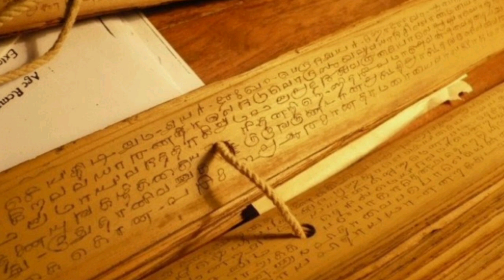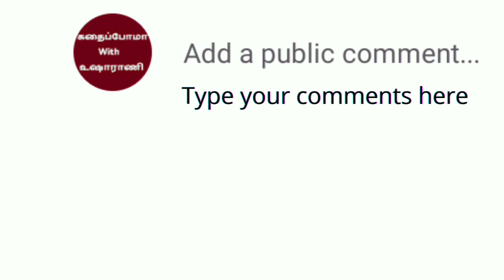Amarneethi Nayanar History in Tamil | 63 nayanmargal history tamil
Amar neethi nayanar life history | 63 nayanmargal kathaigal tamil |  63 nayanmargal history tamil

அமர்நீதி நாயனார் வரலாறு

சிவனடியார்களில் பெரும் புகழ் அடைந்தவர்கள் அனைவரும், சிவபெருமானின் திருவிளையாடலில் சிக்கி தவியாய் தவித்த பிறகே அந்த நிலையை அடைந்திருக்கின்றனர். அந்த தவிப்பை அவர்களுக்கு இறைவன் வழங்குவது, தன் பக்தர்களின் துன்பத்தில் இன்பம் காண்பதற்காக அல்ல என்பது மட்டும் நிதர்சனமான உண்மை. பிறகு ஏன்? இந்த துன்பம். தங்களுக்கு வரும் அளவிடமுடியாத துன்பத்திலும் கூட, இறைவனின் மீது கட்டுக்கடங்காத பக்தியைக் காட்டும் தன்னுடைய பக்தர்களின் பக்தியை உலகுக்கு எடுத்துரைப்பதற்காகவே ஆகும்.

அப்படி ஒரு துன்பத்தைக் கொடுத்து, அமர்நீதி நாயனாரின் பக்தியையும் இறைவன் உலகுக்கு உணர்த்தினார். அதைப் பற்றிப் பார்க்கலாம்.

வணிகத்தால் பெரும் பொருள் தேடிச் செல்வந்தராய் விளங்கிய இவர் சிவனடியார்க்குப் பணிசெய்வதையே தனது நாளாந்த தொண்டாகக் கொண்டிருந்தார். சிவனடியார்க்கு திருவமுது (உணவு), ஆடை, கீழ்கோவணம் அளித்தல் ஆகிய திருத்தொண்டுகளைச் செய்துவந்தார். சிவனடியார்களுக்குத் திருவமுது கொடுப்பதற்காகத் திருநல்லூரில் மடம் கட்டினார். திருவிழாக்காலங்களில் தம் சுற்றத்தவரோடு தங்கியிருந்து அடியார்களுக்கு திருவமுது, உடை, கோவணம் என்பன அளித்து மகிழ்ந்தார்.

அன்பர் பணி செய்யும் அமர்நீதியாருக்குச் சிவபெருமான் அருள் புரியத் திருவுளங்கொண்டார். அவர் ஒரு நாள் அந்தணர் குலத்து பிரம்மச்சாரியாக கோலங்கொண்டார். கையில் இருகோவணம் முடிந்த ஒரு தண்டுடன் கோவண ஆடையுடன் திருநல்லூரில் உள்ள அமர்நீதியார் மடத்தை அடைந்தார். அவரைக் கண்டு அமர்நீதியார் மிக முகமலர்ச்சியோடு வரவேற்று உபசரித்தார். அமர்நீதியார் அவரை உணவுண்ண அழைத்தார். பிரம்மச்சாரியார் அவ்வேண்டுகோளிற்கிசைந்து காவிரியில் நீராடச் சென்றார். செல்லும் பொழுது மழை வரினும் வரும் எனக்கூறித் தமது தண்டில் கட்டி இருந்த கோவணம் ஒன்றை அவிழ்த்து அமர்நீதியாரிடம் கொடுத்து அதனைப் பக்குவமாக வைத்திருக்கும்படி கூறினார். அமர்நீதியார் அதனைத் தனியாக ஓர் இடத்தில் சேமித்து வைத்தார்.

சிவனடியார் கோவணத்தை மறையும்படி செய்து மழையில் நனைந்தவராய் வந்தார். வைத்த கோவணத்தை கொண்டு வருமாறு கூறினார். கோவணம் கொண்டுவரச் சென்ற தொண்டர் வைத்த இடத்தில் காணாது திகைத்தார். பிற இடங்களில் தேடிப்பார்த்தும் கிடைக்கவில்லை. பின்னர் பிறிதொரு கோவணத்தை எடுத்துக்கொண்டு பிரமச்சாரியிடம் வந்தார். அடிகளே!, தாங்கள் தந்த கோவணத்தை வைத்த இடத்தில் காணவில்லை. அது மறைந்ததோ பெரும் மாயமாக உள்ளது. இது வேறு ஒரு நல்ல கோவணம்; இது ஆடையிற் கிழிக்கப்பட்டதல்ல. கோவணமாகவே நெய்யப்பட்டது. நனைந்த கோவணத்தை களைந்து (அகற்றி) இதனை அணிந்து அடியேனது குற்றத்தைப் பொறுத்து அருளுங்கள் என வேண்டினார்.

இதனைக் கேட்ட சிவனடியார் சீறிச் சினந்தார். அமர்நீதியாரே!, நாம் உம்மிடம் தந்த கோவணத்திற்கு ஒத்தது தண்டில் உள்ள இந்தக் கோவணம். இந்தக் கோவணத்திற்கு எடையான கோவணத்தைக் கொடுப்பீராக என்று கூறினார். அதனை ஏற்றுக்கொண்ட அமர்நீதியார், தராசின் ஒரு தட்டில் அடியார் தந்த கோவணத்தை வைத்து, அதற்கு ஈடாகத் தம்மில் [5] உள்ள நெய்த கோவணத்தை மற்றொரு தட்டில் வைத்தபோழுது அது நிறை போதாமையால் மேலெழுந்தது. அது கண்ட அமர்நீதியார், தாம் அடியார்களுக்குக் கொடுத்தற் பொருட்டு வைத்திருந்த கோவணங்கள் அனைத்தையும் ஒவ்வொன்றாக இட்டார். அப்பொழுதும் அன்பரது தட்டு மேற்பட அடியாரது கோவணத்தட்டு நிறையால் கீழே தாழ்ந்தது. அந்நிலையில் அமர்நீதியார், தம்மிடம் உள்ள பொன், வெள்ளி, நவமணித் திரள் முதலிய அரும்பொருள்களையும், பின்பு தம் மனைவி, புதல்வன் ஆகியோரையும் தட்டில் அமர்த்தினார். அப்பொழுது கூட தட்டு நேர் நிற்கவில்லை. நாயனார் 'நாங்கள் இழைத்த அன்பில் இறை திருநீற்று மெய்யடிமை பிழைத்திலோம் என்றால் இத்தராசின் தட்டு சமமாக நிற்பதாகுக’ என்று திருவைந்தெழுத்து ஓதித் தாமும் அதன் மேல் ஏறி அமர்ந்தார். அந்நிலையில் அத்தாராசுத் தட்டுக்கள் இரண்டும் சமமாய் நேர் நின்றன.

அடியாராக வந்த இறைவர், திருநல்லூரிற் பொருந்திய அம்மையப்பராகிய திருக்கோலத்தை அமர்நீதியாருக்குக் காட்டியருளினார். அமர்நீதியாரும் மனைவியாரும் மைந்தரும் சிவலோகவாழ்வினைப் பெற்று இன்புற்றார்கள்.

amar neethi nayanar tamil
63 nayanmargal names in tamil
63 nayanmars
63 nayanmargal story books
63 nayanmargal story in tamil
63 nayanmargal stories
63 nayanmargal story in tamil pdf
63 nayanmargal history in tamil
63 nayanmargal varalaru in tamil
nayanmargal history in tamil
nayanmargal history
nayanmargal kathai